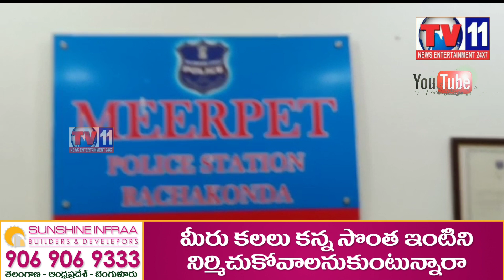MIRPET POLICE HAVE ARRESTED TWO PEOPLE FOR PLAYING ONLINE GAMING UNDER RACHAKONDA PS LIMITS